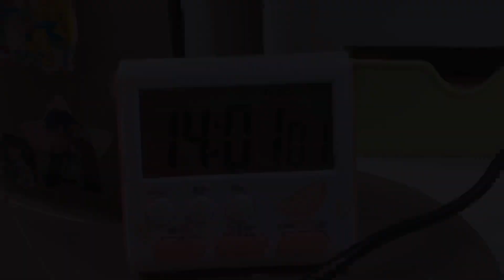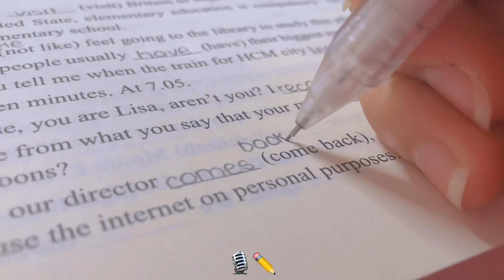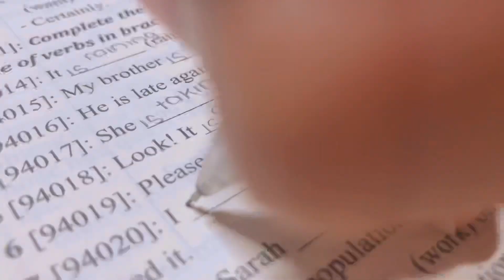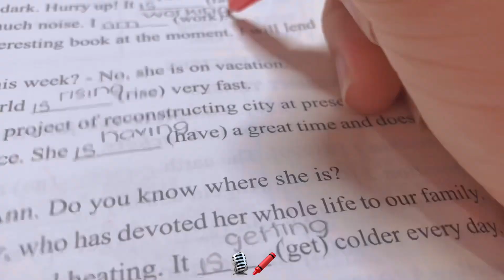🌻DAILY VLOG || Một Ngày Tự Học Hè Chill Chill Của Mình ☁️✨ || Tandoo 🧀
🌿 Chào mọi người mình là Tandoo đây ( •̀ ω •́ )✧
 Hôm nay là một ngày cuối tuần khá là chill với mình ☁️✨ Nên mình quyết định sẽ đăng chiếc video cũng chil chill này =)))) Mong mn sẽ thích nó 💗
 Chúc mn có một tuần mới thật vui vẻ và tràn đầy năng lượng 🌞🔥

🛍 Link một số đồ dùng trong video:
↳ Sách Tổng ôn ngữ pháp Tiếng Anh cô Trang Anh - Bản 2021 | Moonbook

🌷 Một vài điều về mình ÒwÓ
 Mình tên thật là Ngân, năm nay mình lên lớp 9 là sn 2k8 ó 👀
 Mình lập kênh Youtube này để chia sẻ về cuộc sống đời thường của mình hay ghi lại những kỉ niệm 🫧 Content mình hay làm là về Manga, Vlog học tập… Rất mong được mn ủng hộ 💞